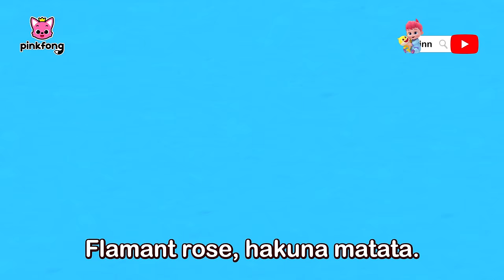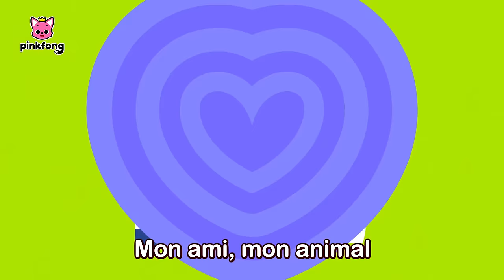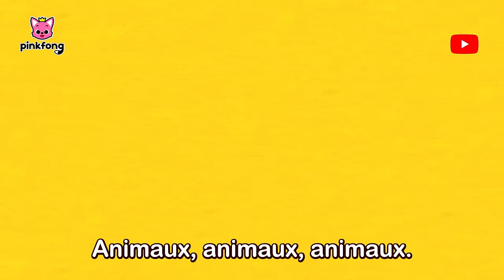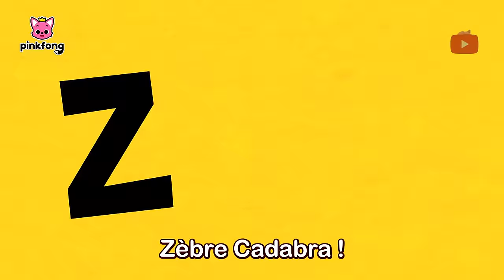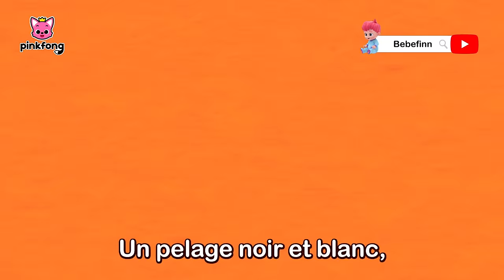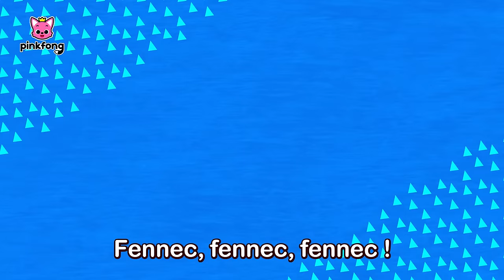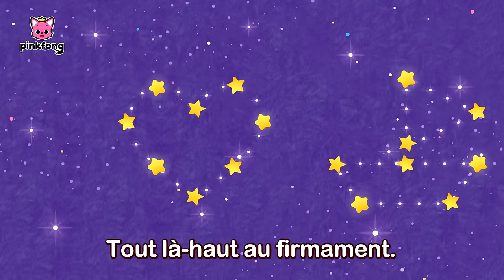Pinkfong en français - 🦁Chansons d'Animaux | +Comptines | Baby Shark Chansons pour Enfants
Regardez « Pinkfong en français - 🦁Chansons d'Animaux », une compilation des chansons pour les petits, créée par Pinkfong. Chantez, dansez et jouez les comptines les plus préférées des enfants !

★ Chapitres

00:00:00 On y Va !
00:00:06 Hakuna Matata
00:01:32 Singe Banana
00:03:00 Bebé Requin
00:04:21 Avez-vous Déjà Vu Ma Queue ?
00:05:41 Sons d’Animaux Rigolos
00:06:51 Mon Ami, Mon Animal de Compagnie
00:08:20 Les Familles d’Animaux
00:09:37 Le Lion
00:10:35 Veux-tu M’Épouser ?
00:11:46 À Qui la Queue ?
00:12:49 Sous la Mer
00:14:10 Bébés Animaux
00:15:22 Chanson d’Hibernation
00:16:50 Cache-cache
00:18:01 Les Animaux de Nuit
00:19:33 Tous au Zoo
00:21:02 Action Danse
00:22:19 Le Rythme des Animaux
00:23:35 Animaux, Animaux
00:25:20 Le Train ABC des Animaux
00:27:23 L’Éléphant
00:28:31 La Girafe
00:29:38 Le Zèbre
00:30:43 Le Gorille
00:31:43 Le Rhinocéros
00:32:51 L’Ours Polaire
00:33:56 Le Guépard
00:34:57 Le Chameau
00:36:11 Le Panda
00:37:08 Le Koala
00:38:24 Le Pingouin
00:39:24 L’Aigle
00:40:24 Le Kangourou
00:41:34 Le Buffle
00:42:55 Le Cygne
00:44:21 La Baleine Bleue
00:45:17 Le Fennec
00:46:21 Poissons Tropicaux
00:47:23 Le Singe
00:48:33 C’est la Savane
00:49:51 Animaux-Saurus
00:51:10 Animaux en Plastique
00:53:44 SOS ! Les Animaux Marins
00:56:35 Le Bon Petit-Déjeuner !
00:57:39 Dis Bonjour
00:58:40 Disco Requins
01:00:34 L'Aventure de Bébé Requin
01:01:59 Ce Vieux Requin
01:02:57 Groupe de Requins
01:04:44 Les Formes dans la Mer
01:05:47 Bébé Requin, Encore Plus
01:07:12 Parade Océan
01:08:18 Immeuble Océan
01:09:26 La Chasse aux Œufs de Bébé Requin
01:10:42 Brille Brille Petit Requin
01:11:47 Requin ABC
01:12:27 Où est Papa Requin ?
01:13:13 Lave Tes Mains avec Bébé Requin
01:14:40 Famille de Marionnettes Requin
01:16:09 Les Dents de Bébé Requin
01:17:23 Si les Requins Sont Contents
01:18:24 Six Petits Poissons
01:19:38 Fais Dodo, Bébé Requin
01:21:11 Requins de Noël
01:22:31 Mariage Dans la Mer
01:23:54 Toc, Toc, Le Noël de Bébé Requin
01:26:04 Content avec Bébé Requin
01:27:18 Comment Vas-Tu, Mon Ami ?
01:28:32 Bain Moussant !